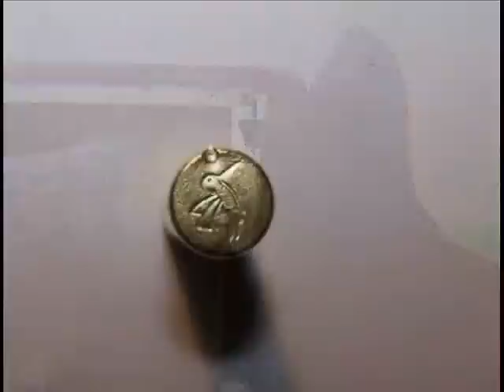Antique Revolver's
Antique European Revolver's Firearms Curios Handguns Mechanica  Gadget Revolver Pistol. If you are the artist and you are NOT happy with a video or audio clip being up here, we do apologize. Please let us know and we'll take it down. To you, the viewer or listener: if you like what you see or hear, check out the artist link(s) and buy some of their music, a t-shirt or even go to a show yourself.